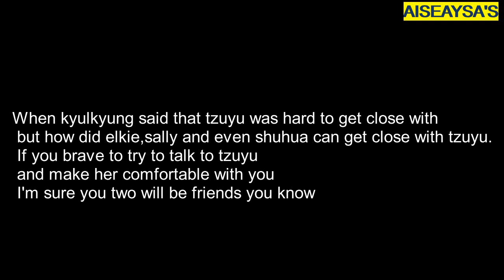TZUYU TWICE X SHUHUA G (IDLE) : THE PRIDE OF TAIWAN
- We are a big Family :)
- tzuyu stan